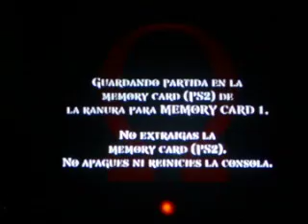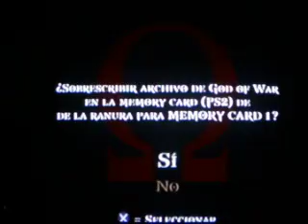guia god of war español parte 25.AVI